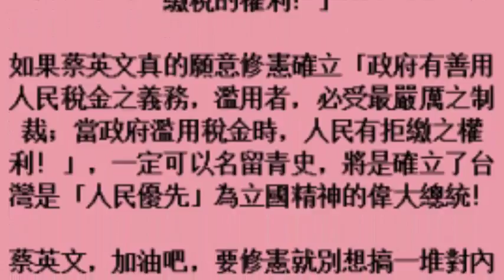名家論壇》黃創夏／支持蔡英文「抗稅有理」的修憲